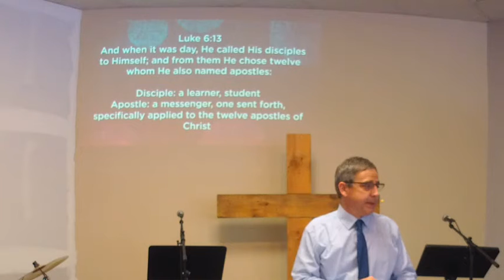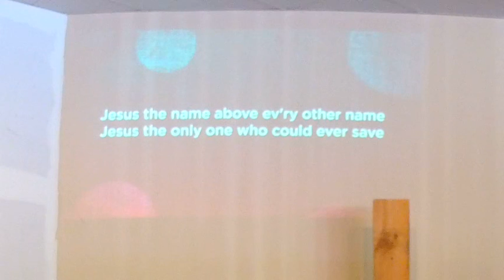Faith Bible Church / The Bridge May 2 2021 Worship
The Life and Times of Jesus According to Luke's Gospel
The Twelve's First Commission Luke 9:1-6